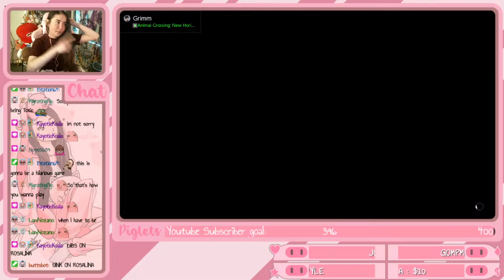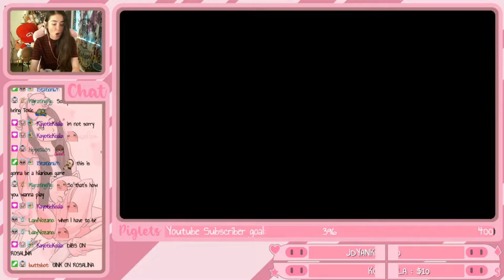It's WALUIGI PARTY TIME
It's WALUIGI TIME
WAH
WAH
WAH
WALUIGI TIME